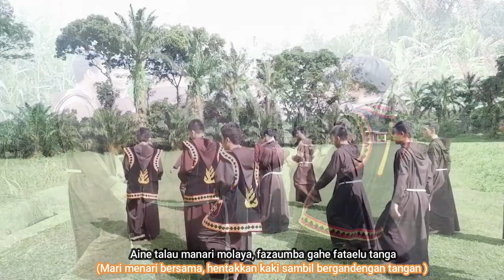TARIAN MAENA "Santo Felix Cantalice, Pelindung Ordo Kustodi Nias" Oleh Frater Kapusin Nias| Sub Indo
Tarian Maena dipersembahkan oleh para frater kapusin Nias dalam rangka menyambut Pesta St. Felix Cantalice, Pelindung  Kustodi Nias